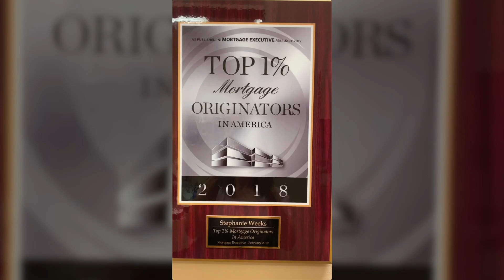Why is my FICO score Different? Mortgage Credit Score [Why it's DIFFERENT!]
Your mortgage credit FICO score often isn't the same as the credit Iscore you looked up online, because your mortgage credit FICO score is often a *different type* of credit score than the one you find on the Internet. In this video I explain why that is, I talk about the different types of credit score (such as the fico score), and I explain what kind of credit score you need if you want to get the best mortgage rate and price.

If you're a first time home buyer don't get caught off guard, make sure you understand your mortgage credit score and how it works so there are no surprises when applying for a home loan. You want to educate yourself as much as possible before you buy a house, and this channel is an excellent place to do exactly that!

0:00 Introduction
2:32 Different programs and minimum credit scores
3:31 Loan types that require a minimum credit FICO score of 620
3:50 Different types of credit scores
4:27 Credit reports
6:33 Average credit FICO score
7:28 Credit FICO score for best rate and best mortgage
8:57 Free download
9:15 Watch more

Call my Team! 985-300-LOAN

With 18+ years of experience as a loan officer, Stephanie Weeks founder of The Weeks Team and has ranked among the top 1% loan officers in the nation several years running.

She’s closed thousands of loans totaling hundreds of millions of dollars in volume. She is passionate about helping buyers and sellers through the process of getting a mortgage, and believes getting a home loan should be an enjoyable process!

Interested in working with The Weeks Team to get a home loan?

They are your one-stop mortgage resource and would love the opportunity to serve anyone who is looking to buy, sell, or refinance residential properties in Louisiana, Texas, Georgia, Mississippi, Alabama, and Florida.

Located in Covington, LA.

(Stephanie’s NMLS ID #97116  and the branch NMLS #49604)

Want to learn more about the process of getting a mortgage?

This book digests 18+ years of experience in the mortgage industry into a book you can read in less than an hour. What will all that experience teach you?

In a nutshell, it’s a summary of everything a borrower, realtor and or investor would want to know about the process to get a mortgage without hassle, problems or drama.

Things you’ll learn in Mortgage Peace include:

✔ The importance of good teamwork
✔ How to communicate successfully
✔ 5 Mistakes Borrowers Make (& how to avoid them)
✔ Types of mortgage loans
✔ Advice for selecting the best loan
✔ How to get a great rate

Why is my FICO score Different? Mortgage Credit Score